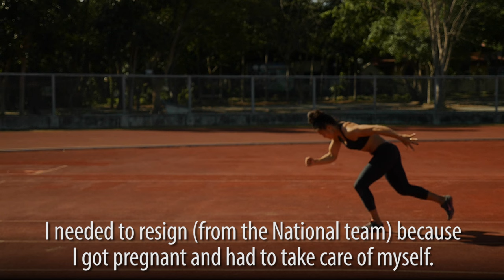Mom's Long Jump To Rio | Fighting Tall | CNA Insider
Filipino athlete Marestella Torres is the reigning long jump queen in Southeast Asia. But two years ago, she was forced to resign from the National Team because she was pregnant, and her income fell to zero. Her dream is to make it to Rio for her third Olympics. Can she regain her top form while balancing motherhood and training?

Watch the TV Series:
Thursday, 9:30 PM, Channel NewsAsia

About the Series:
2400 metres above sea in Kenya with the world's best runners. A tiny farming village in Hanoi where kids wrestle among padi for fun. A drought-hit Indian village home to an aspiring rower set to take the world by storm, and more. This is the road to Rio with 8 aspiring Olympians from Southeast Asia.